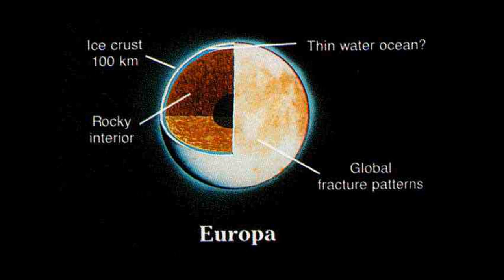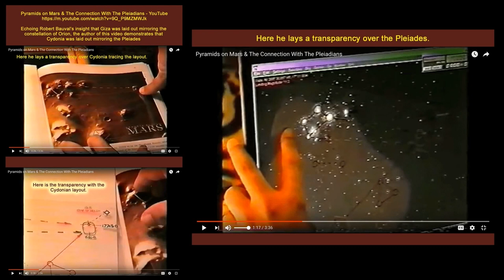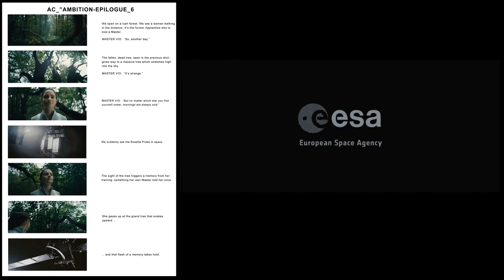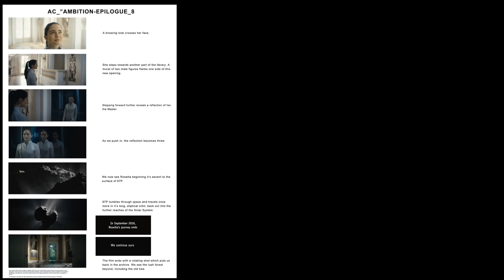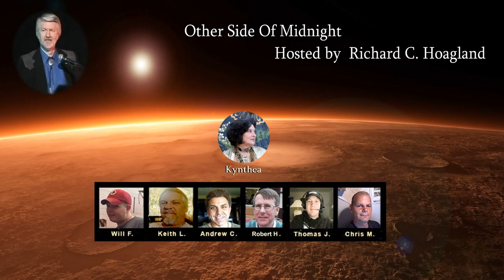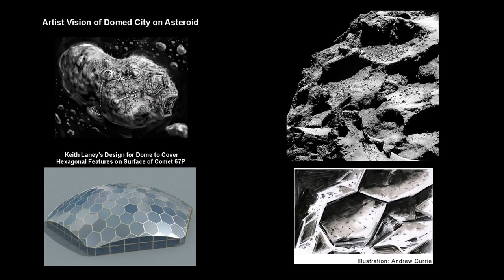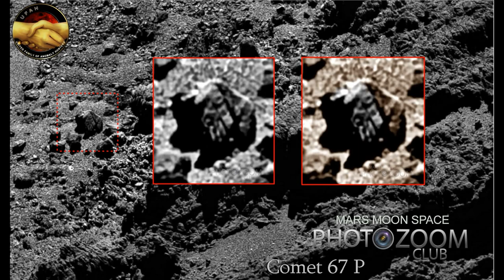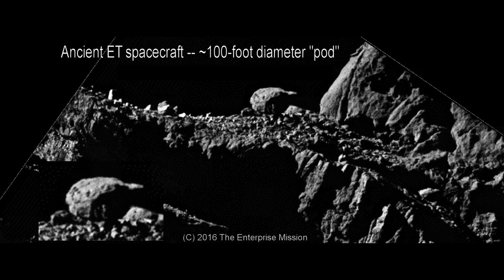Celebrating 67P and Rosetta’s Final Voyage - The Other Side Of Midnight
Join Richard and the gang for the Thur/Fri 9/30/2016 show on The Other Side Of Midnight show.  Farewell Rosetta... You did such a great job!  Was 67P the "original target" or really the "backup target".  I was on the fence about the comet having structures on it until recently.  Whatever this was it seems to have been used intelligently many many moons ago! :)

for putting it together.